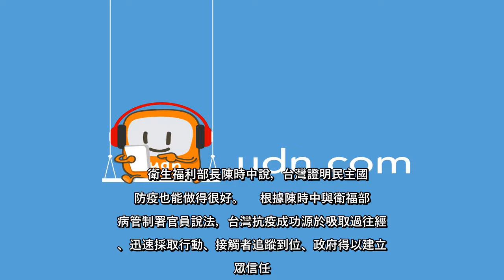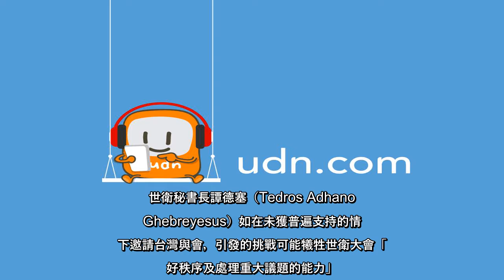✅ 華爾街日報報導，台灣對抗2019冠狀病毒疾病（COVID-19，新冠肺炎）是全球最成功經驗之一，但中國從中作梗，使世界衛...